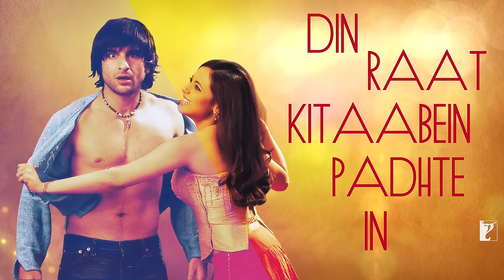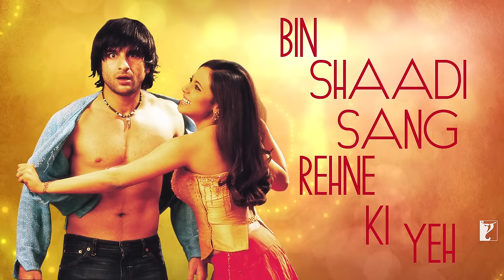Lyrical | Gore Gore Song with Lyrics | Hum Tum | Saif Ali Khan, Rani Mukerji | Prasoon Joshi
Dance away to this fun wedding song.
Sing along to the lyrics of the song 'Gore Gore' from the film 'Hum Tum'.

Song: Gore Gore
Singer: Alka Yagnik
Lyrics: Prasoon Joshi

🎬 Movie Credits:
Movie: Hum Tum
Starring: Saif Ali Khan, Rani Mukerji, Kirron Kher, Rati Agnihotri, Rishi Kapoor
Director: Kunal Kohli
Producer: Aditya Chopra
Lyrics: Prasoon Joshi
Release Date: 28 May 2004

Synopsis:
Life is not always like the movies. Love isnt always at first sight. Very often, a relationship develops slowly and it takes many years between boy meets girl and boy gets girl.

Hum Tum is a refreshing look at the eternal battle of the sexes as it follows the lives of Karan (Saif Ali Khan) and Rhea (Rani Mukerji). Karan is a cartoonist and his character Hum and Tum reflect his perspective on the strange love-hate relationship between men and women. Rhea is sensitive, well bred and self confident. She can give as good as she gets and is not afraid of standing up to men.

Initially, the two have very little in common. But, as life would have it, their paths keep crossing and, over the course of a decade, their relationship evolves, from hate to mutual respect, friendship and finally...

In a cinematic universe that offers simplistic scenarios to the complex relationship between men and women. Hum Tum is a novel look at the trials and tribulations of every man and every woman and their attempts to understand one another.